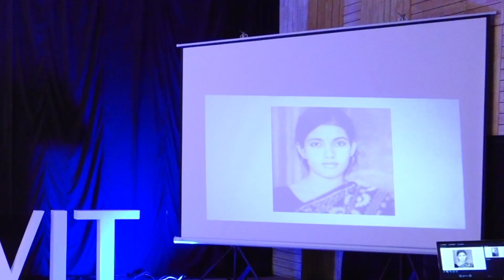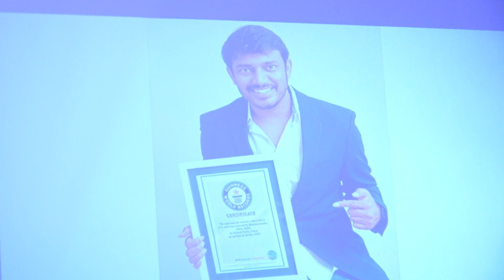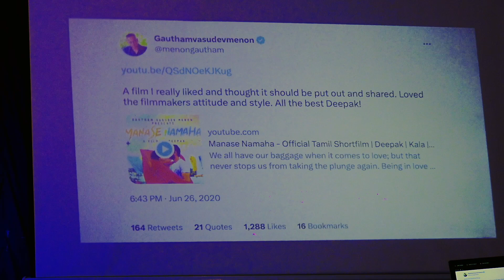Your world is "never too small" to create a World Record | Deepak Reddy | TEDxVVIT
Witness the incredible journey of Deepak Reddy, an engineer turned self-taught filmmaker, whose short film "Manasanamaha" has officially entered the Guinness World Records for the Most Awards won by a Short Film! ?✨

In this captivating documentary, we delve into Deepak's life, exploring his early years as an engineering graduate and his unexpected shift towards the world of filmmaking. Follow his path from an ordinary engineer to a visionary storyteller who dared to dream big. a promising, young filmmaker who made waves with his short film Manasanamaha has won him a space in the Guinness Book of World Records for becoming the film that has won the most awards. This talk was given at a TEDx event using the TED conference format but independently organized by a local community.